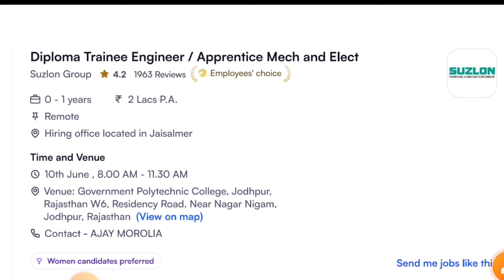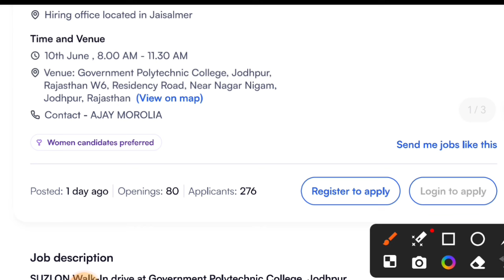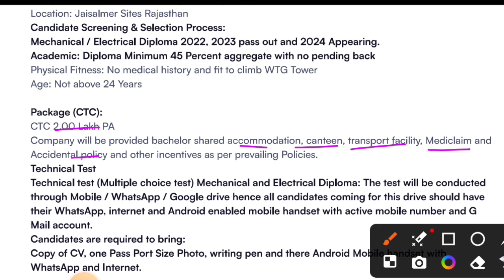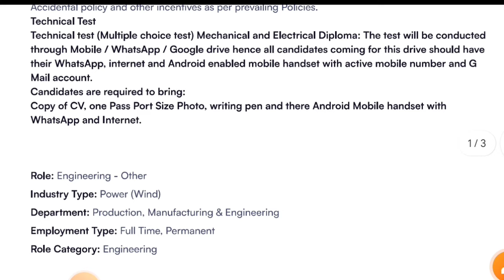Suzlon Power is Hiring Diploma Engineers 2024। Freshers। DIPLOMA TRAINEE। Job Vacancy 2024।Jobs 2024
🌟 𝗥𝗲𝗹𝗲𝗮𝘁𝗲𝗱 𝗦𝗲𝗮𝗿𝗰𝗵 : job vacancy 2024,
 recruitment 2024,
 freshers jobs,
diploma jobs,
 iti jobs,
 hiring job,
off campus placement,
 mnc jobs,
 private company jobs,
 engineering jobs,
civil engineering
civil freshers jobs
 jobs, latest jobs

✔️Hashtag ☑️